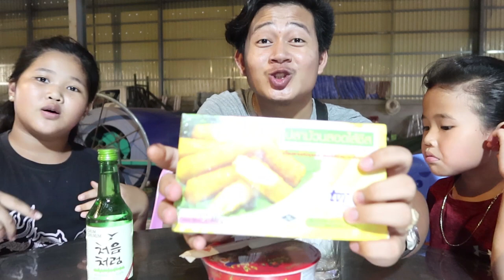Cheese = ប្រហិតត្រី #30 SAK WALKER CAMBODIAN VLOG